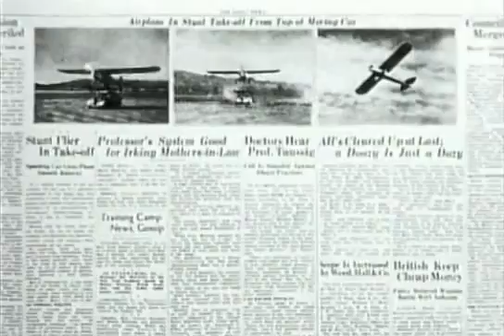The Secret Life Of Machines - The Fax Machine Part 2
Season 3 - Episode 1 - The Fax Machine
Educational series presented by Tim Hunkin and Rex Garrod.